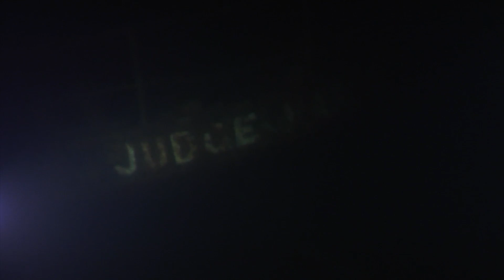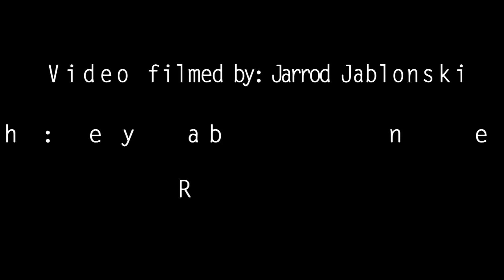Wreck Diving Judge Hart shipwreck - Scuba Diving Canada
The Judge Hart is one of a number of pristine shipwrecks in Northern Lake Superior. Built as a "canaller", the Judge Hart fell victim to the "Gales of November" in 1942. Traveling from Port Arthur with a load of grain, the Judge Hart sought refuge in Jackfish Bay, near Marathon as the weather worsened. The ice build-up on the ship made accurate depth sounding very difficult and soon the ship found herself grounded on Fitzsimmons Rocks. Steamers JOHN ERICSSON and JAMES B. EADS pulled vessel free, but her pumps failed to control water. After a long struggle, the order was given and the ship abandoned. The ice build-up allowed the wheelhouse to remain intact during the sinking. The ship lies upright and intact nestled at the bottom of Ashburton Bay.

A small group of GUE divers pursued an opportunity to document this incredible vessel while preserving the image of this underwater treasure. With Canada's scuba tourism industry growing it is up to clubs and individual divers to step up and take a part in preserving these wrecks from theft and damage. Diving a shipwreck like this is like traveling back in time and sites this well preserved are a precious resource we should all strive to protect.

GUE would like to thank Captain Paul of Discovery as well as Terry Irvine for their capable and focused support.

Photos by David Rhea, Video by Jarrod Jablonski, Edited by Rich Denmark